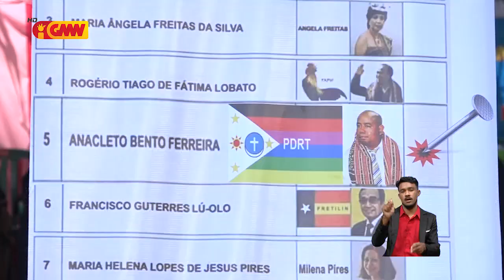Kandidatu PR Anacleto Bento Ferreira promete hatúr hikas K-RDTL